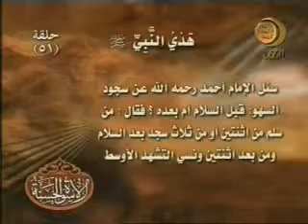51 هدي النبي في الصلاة